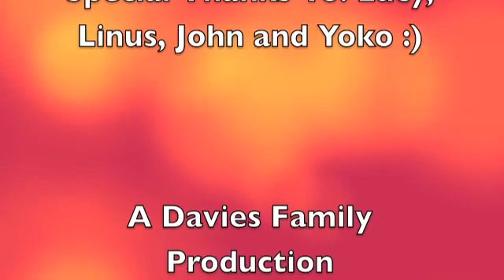Colleen Davies PSI Video